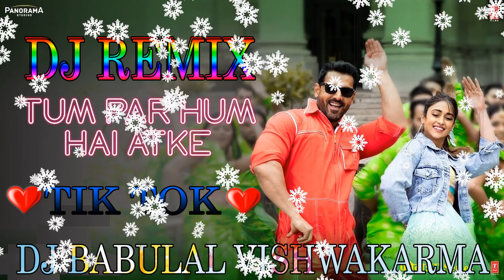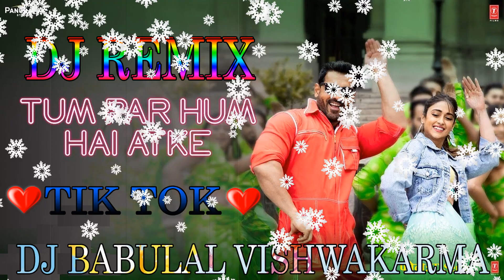Tum par ham hai atke song ll Dj remix ll bass blast ll tik tok special ll 9752018248